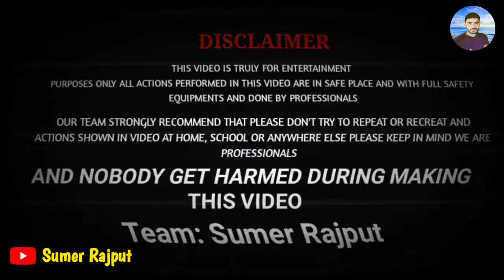Homemade Gun | Aese bnaya ghar par gun | bahut hi majedaar gun aese bnaye ghar par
Homemade Gun | Aese bnaya ghar par gun | bahut hi majedaar gun aese bnaye ghar par| @Sumer Rajput